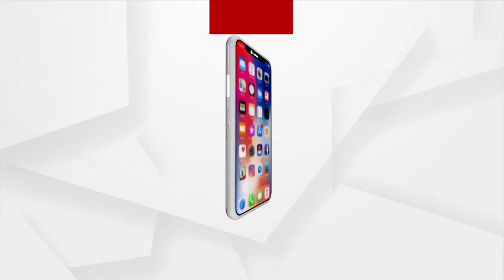ମହାପ୍ରଭୁଙ୍କ ପାଇଁ ମନରେ କେତେ ଆସେ ଭଜନ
ମହାପ୍ରଭୁଙ୍କ ପାଇଁ ମନରେ କେତେ ଆସେ ଭଜନ । ଶୁଣନ୍ତୁ ମାଉସୀଙ୍କ କଣ୍ଠୁ ପଦେ ।